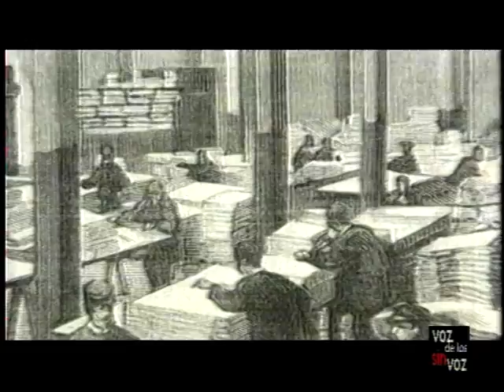Semblanzas: Antonio Garcia Quintana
Antonio García Quintana fue militante socialista desde su juventud hasta su fusilamiento por Franco en 1937. Militante socialista de los que entregaron su vida por un ideal: la política entendida como servicio al bien común. Fue militante socialista sin el sectarismo del PSOE actual, valorando a las personas por encima de sus ideologías.

Esto le supuso ganarse enemigos en su propio partido.

Mientras fue alcalde mantuvo su trabajo como contable. En el camino diario de vuelta desde el Ayuntamiento hasta su casa, llegaba sin una moneda en el bolsillo, porque iba dejando todo lo que llevaba a mendigos, niños que pedían, amigos que necesitaban un préstamo... Su mujer contará a sus hijas que "nunca pasamos más dificultades económicas en casa que cuando tu padre fue alcalde".

Amó la lectura y transmitió su amor por la cultura a sus hijos. Como alcalde tuvo un objetivo claro: la educación. Puso en marcha escuelas, comedores, bibliotecas...

Su espíritu cristiano se trasluce en su vida, sobre su cama colgaba el Cristo de Velázquez y en su forma de afrontar la muerte, perdonando a sus verdugos. En la carta de despedida en vísperas de su fusilamiento pide a su hija pequeña refiriéndose a estos:

"...de ellos sólo te importa saber que no son hombres malos. Son hombres como tu papá, que tienen niñas como tú, que llorarían si, como yo, tuviesen que abandonadas..., pero que ahora no se acuerdan de ti, ni de sus hijitas, ni de sí mismos porque el estruendo terrible de la guerra les ha privado de memoria y les ha enloquecido un tanto.

             Cuando, al tomo de la paz, recobren la memoria y la cordura, es seguro que, dolidos del mal que innecesariamente te hacen, se acercarán a ti y te acariciarán con caricias que querrán imitar las mías.

Si lo hacen, y lo mismo si no lo hacen, reza por ellos  -como lo harás, ¿verdad? por mí-  para que Dios los perdone, que bien es ello menester".